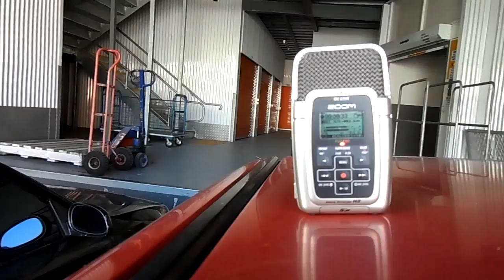Sadfaces 100% Officeiall music video clip film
Sadfaces were unwillingly subjected to a music video shoot while innocently practicing at y202.